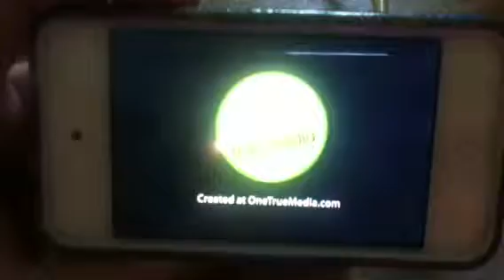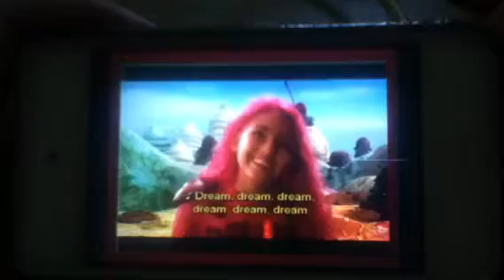Lol Taylor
Lol me and my friend video taped this!!